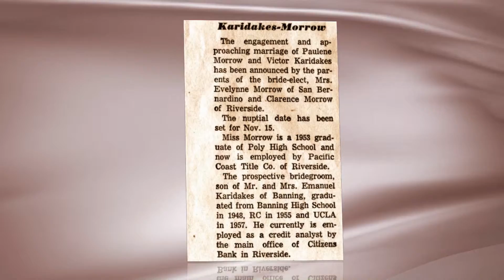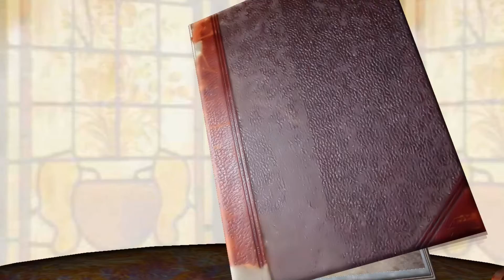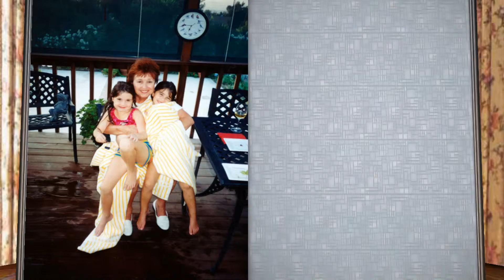Pauline Karidakes Memorial Photoshow avchd